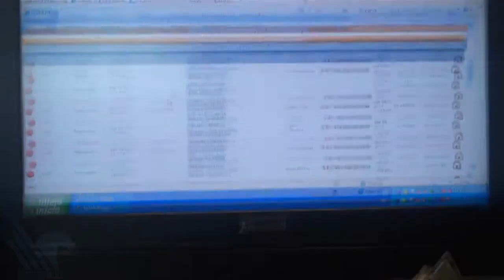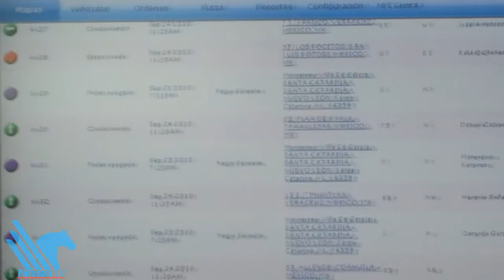Promueven rastreo vía satelite.